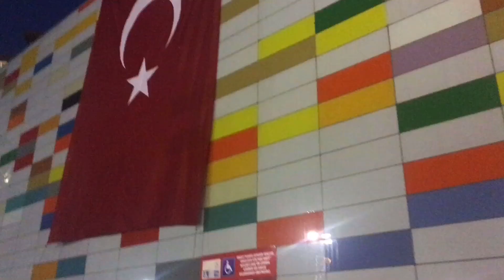Bir Çarşamba günü | AnkaMall | Alışveriş 🛍